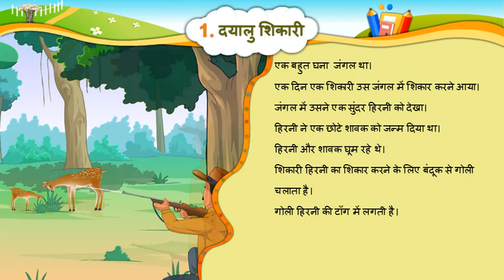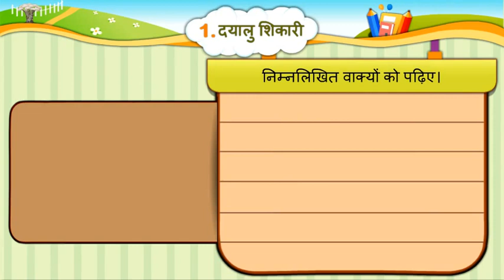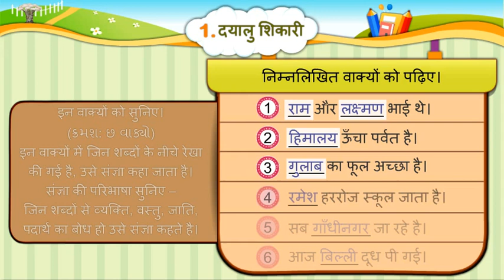1 DAYALU SHIKARI